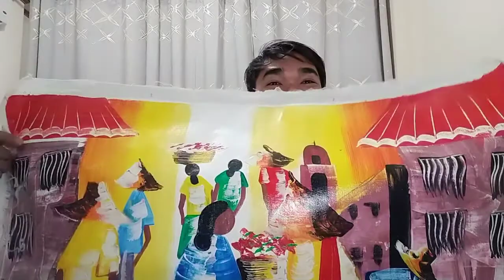Gift Unboxing Part 4: Generosity Overload